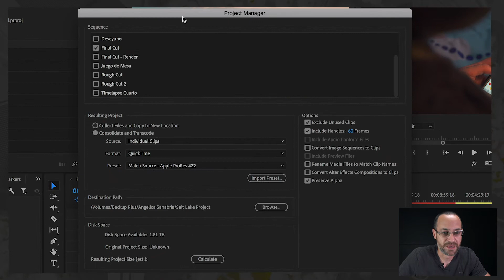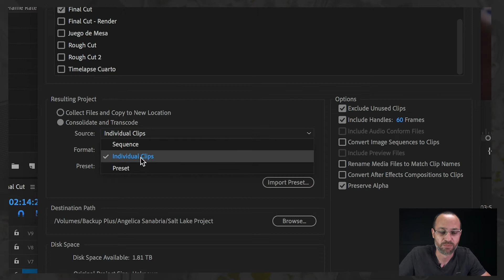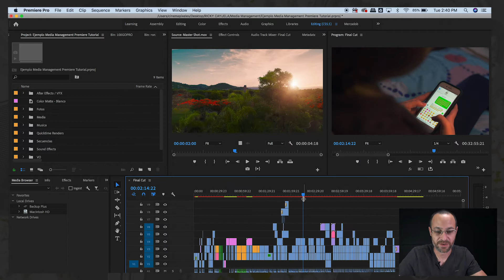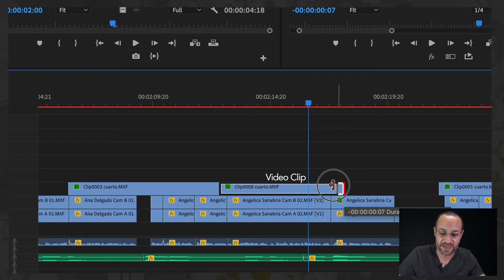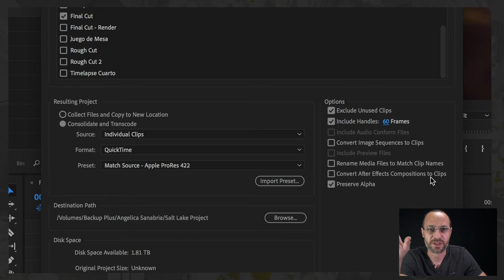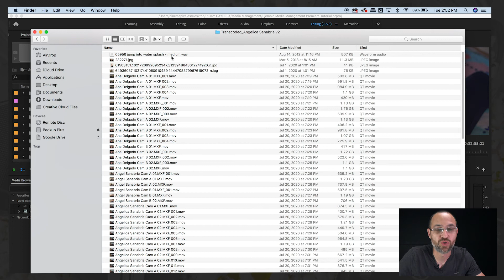Maneja y Comparte Archivos de Forma Efectiva - Tutorial Premiere Pro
- La técnica que compartiré a continuación le ayudará a reducir el tamaño de un proyecto sustancialmente y mantendrás en tus archivos (o disco duro) únicamente los clips que utilizaste en el proyecto.

Adobe Premiere Pro tiene una herramienta llamada Media Management o Manejo de Archivos que nos permite realizar este ejercicio de una forma fácil y práctica.